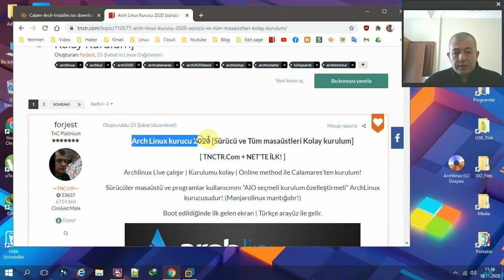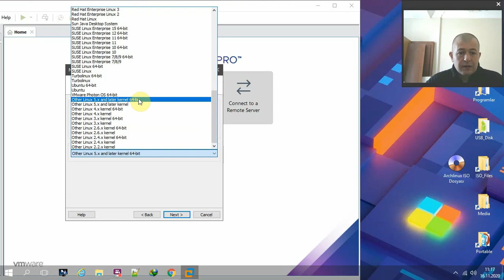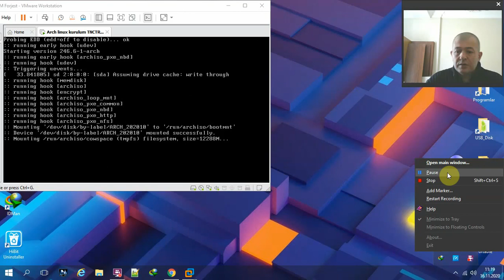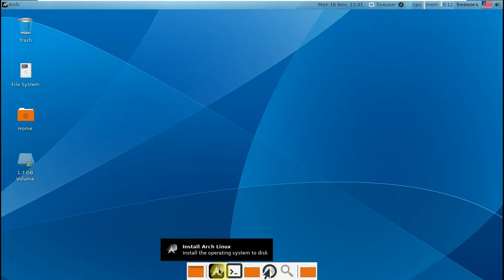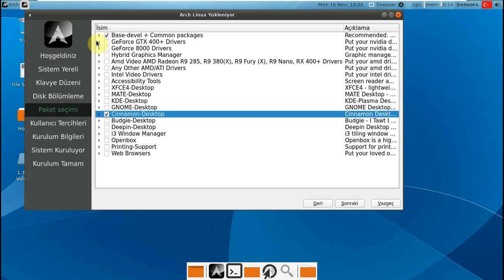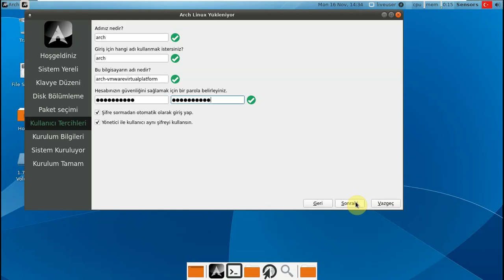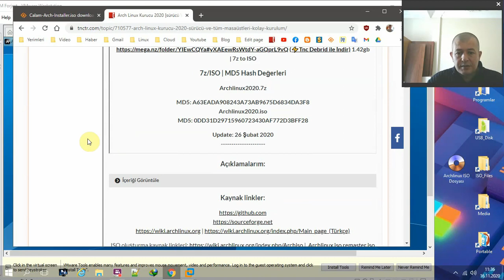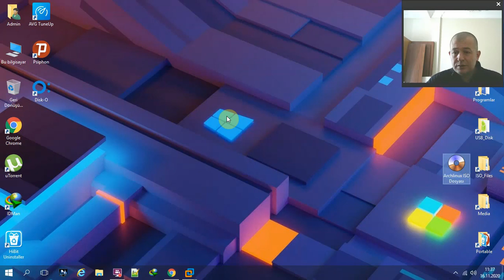Arclinux kurulumu en kolay yöntemi,The easiest method to install Arch Linux 2020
ARCH LİNUX KURULUMUNU EN KOLAY YOLDAN YAPMAK
SAF YALIN ARCH LİNUX KURULUMU TÜM MASAÜSTLERİ VE SÜRÜCÜLERLE
EN İYİ ARCH LİNUX KURUCU SİSTEM VE YÖNTEMLERİ
VMWARE WORKSTATİON ÜZERİNDEN ARCH LİNUX SANAL KURULUMU
For English..
THE EASIEST WAY TO INSTALL ARCH LINUX
PURE LEAN ARCH LINUX INSTALLATION WITH ALL DESKTOPS AND DRIVERS
Facebook.com/muratist55
Saygılarımla

Regards